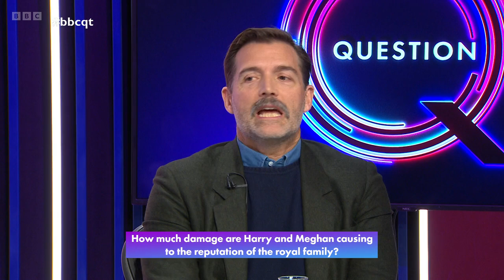Question Time Live From Bishop Auckland, in County Durham.8/12/2022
On the panel: from the UK government, employment minister Guy Opperman MP; shadow secretary of state for digital, culture, media and sport Lucy Powell MP; Stewart Hosie MP, Scottish National Party’s former deputy leader; author and political commentator Isabel Oakeshott; and fashion designer and businessman Patrick Grant.